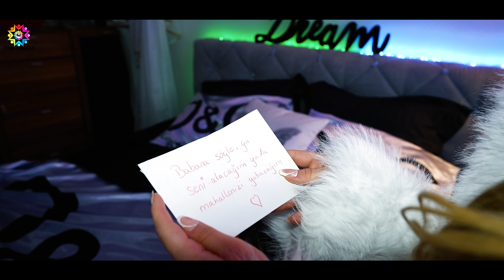Cansu & Aksel ' KARA SEVDA' Flım cekimi 2023 München Almanya